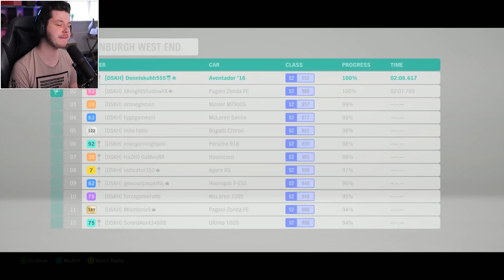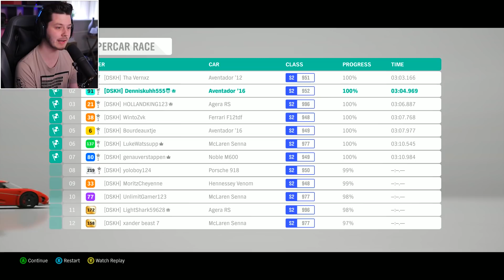LAMBORGHINI VAN DE POLITIE! - Forza Horizon 4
Genoten van deze ForzaHorizon4 video? laat een achter! 💙

420KM/u in mijn NISSAN GTR! - Forza Horizon 4

Denniskoe 🐄